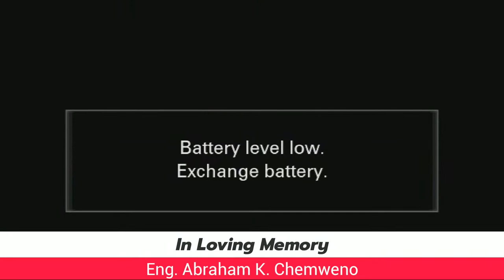In loving memory of Eng. Abraham K. Chemweno (1967 - 2023)